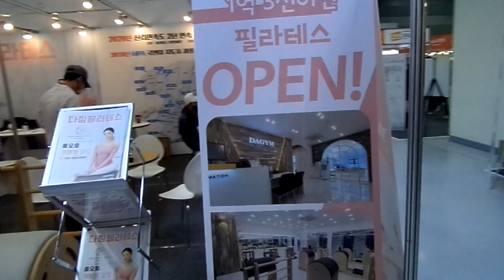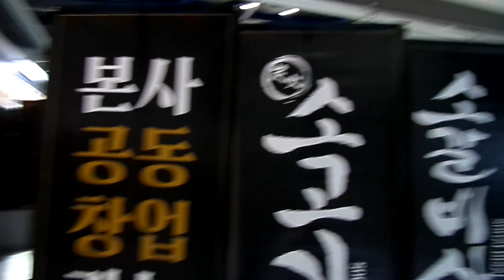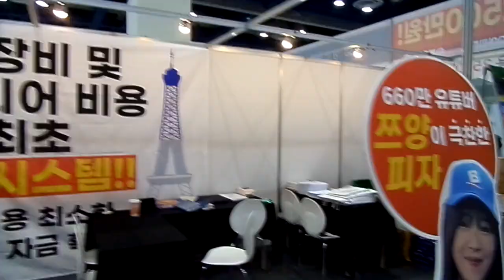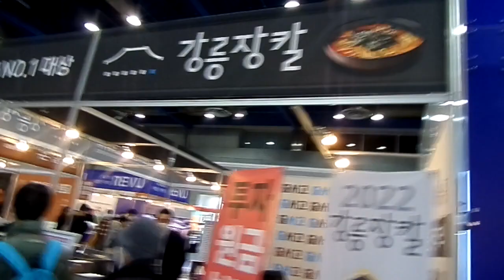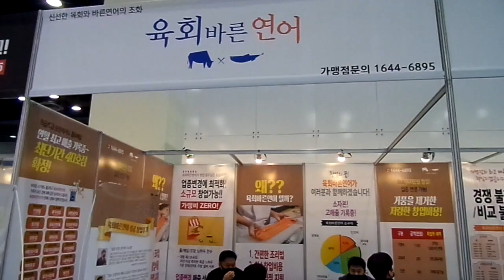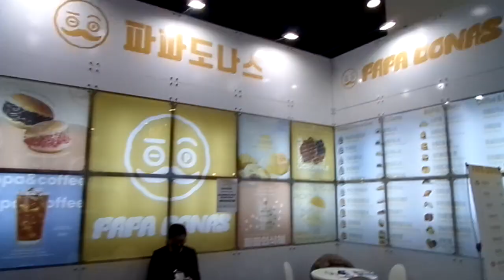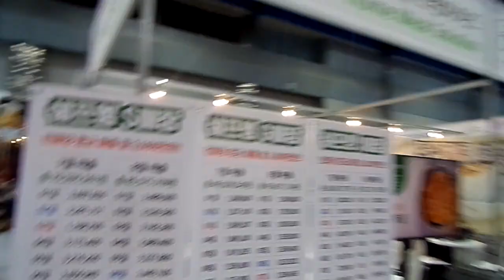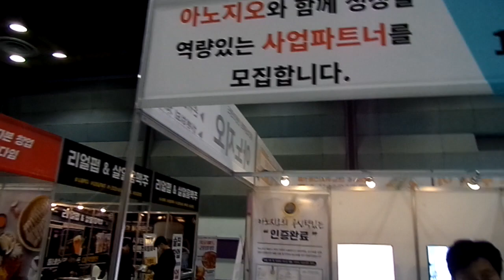제68회프랜차이즈창업박람회